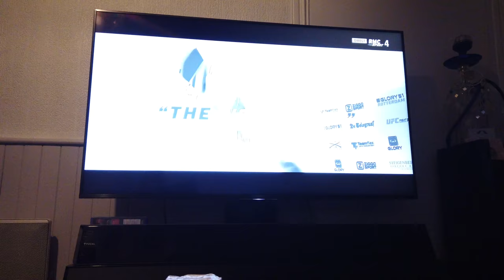Glory 75 Mik Palandre Vs Beztati 29/02/2020 Part 1